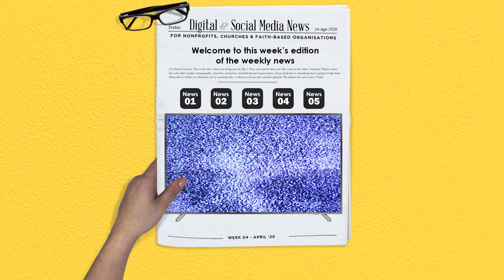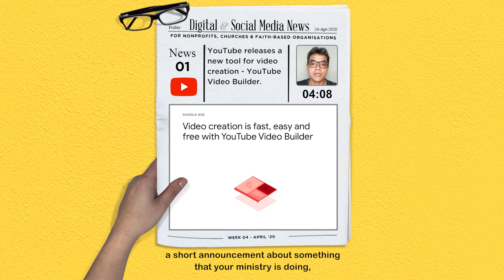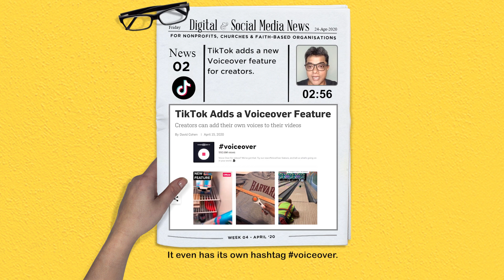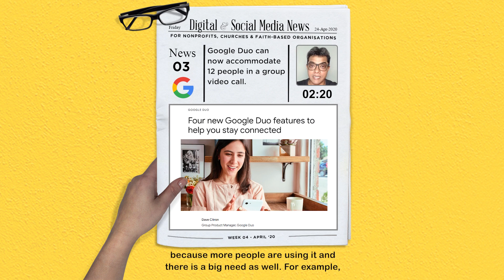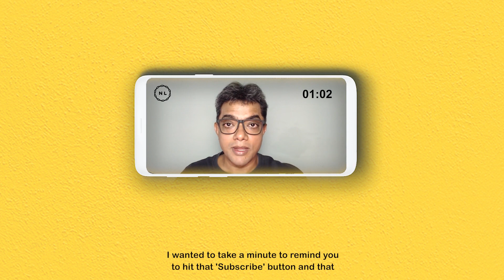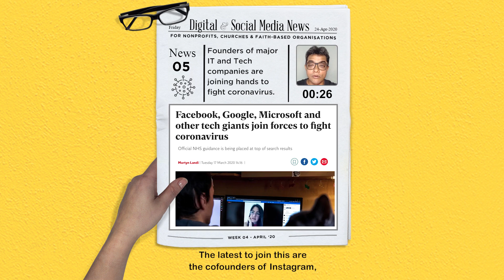Digital and Social Media News for Nonprofits, Churches: Week 4, Apr 2020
[Top 5 Digital & Social Media News in 5 mins - Week 4, Apr 2020] A Weekly News Video for Churches, Ministries, Nonprofits, and Faith-based Social Ventures.

This week, we cover the following:
1. YouTube releases a new tool for video creation - YouTube Video Builder.
2. TikTok adds a new Voiceover feature for creators.
3. Google Duo can now accommodate 12 people in a group video call.
4. Instagram might soon allow you to ‘Simulcast’ live streams to Facebook.
5. Founders of major tech companies are joining hands to fight coronavirus.

If you like to learn more about any of the specific news item, all the source links and the transcripts are made available in this

You will also have access to the news archives on this page.